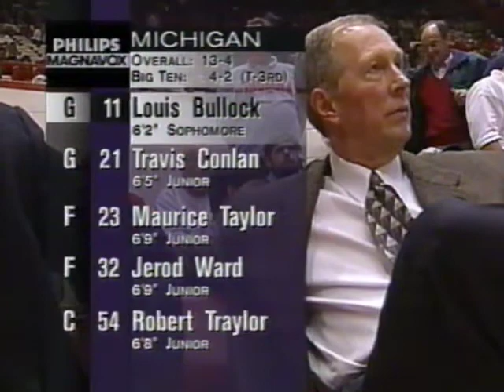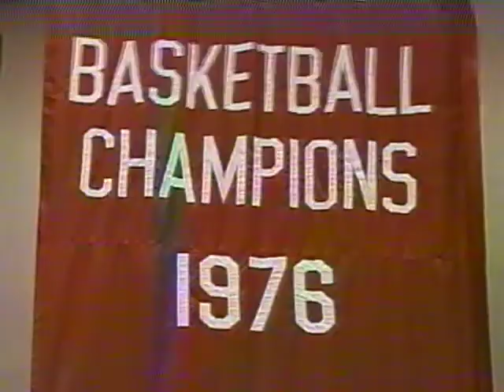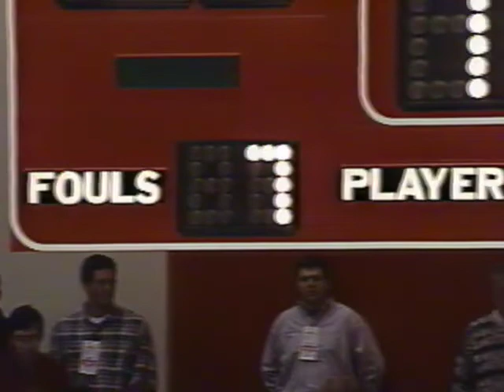Indiana vs Michigan - 1/21/1997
The 1996-97 Hoosiers were one of the most inconsistent teams in the Knight era - capable of springing huge upsets and winning big, but also susceptible to terrible off nights and underwhelming play. Coming off an embarrassing loss at Purdue over the weekend, IU found themselves under the bright lights of Super Tuesday on ESPN, taking on the 13th ranked Michigan Wolverines.